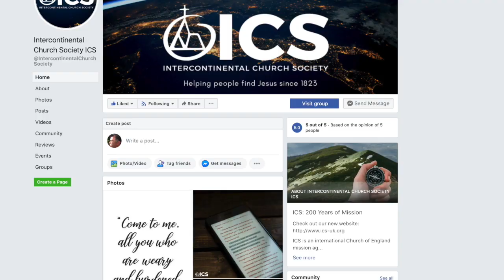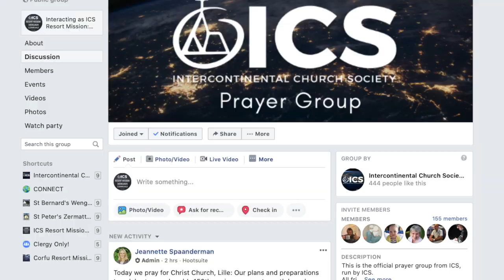ICS Prayer Update 16/4/2020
We are doing something new! 😊
We will be bringing you regular prayer updates via video!

Please share and invite others to join our prayer community 🙏

Look out for our next prayer video coming soon!